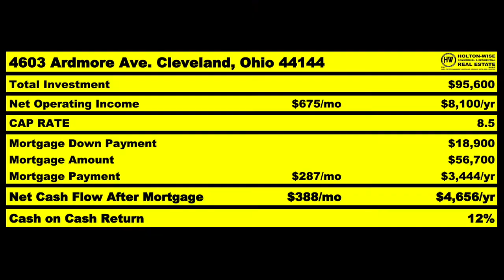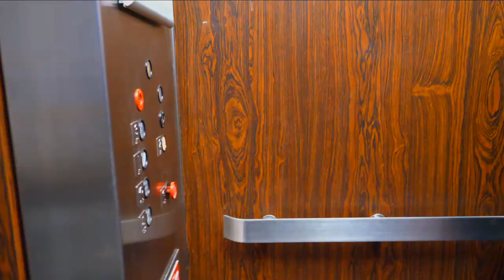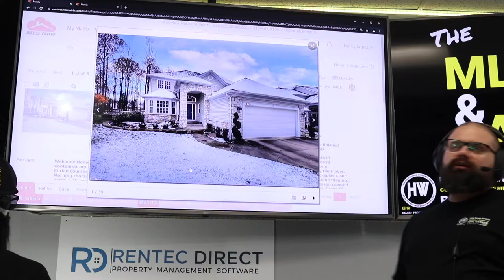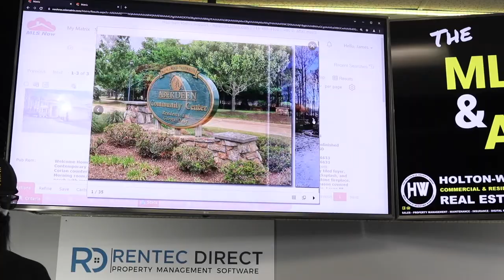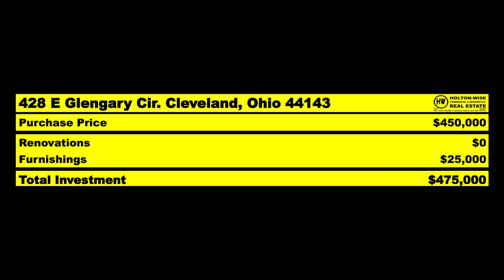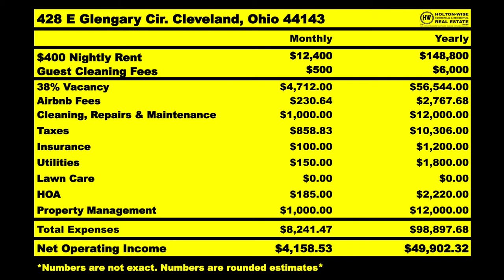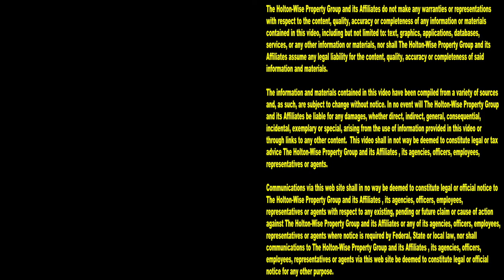Buying a Golf Course Airbnb in the Cleveland Market | MLS Search & Analysis 1,266 - 428 E Glengary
There are a lot of ways to make money with Cleveland real estate. Housing in Cleveland is so profitable for investors because it's so much more affordable than housing in other markets. In fact, the housing prices in the Cleveland market are so low that investors from all over USA are coming to the Cleveland market to make an investment and watch their money grow. In the 1,266th episode of The MLS Search & Analysis Show, Cleveland Airbnb expert James Wise is helping an out of state investor from New York utilize the Airbnb strategy in the Cleveland market on a house that's situated right on a golf course. If you are interested in making money in the Cleveland housing market, reach out to HoltonWise today. HoltonWise specializes in creating a turnkey real estate investment experience in the Cleveladn market for investors from all over the world.

📺 HELPFUL RESOURCES
Holton-Wise FAQ